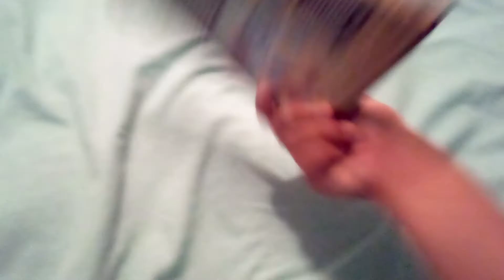The Smurfs (2021) DVD Overview